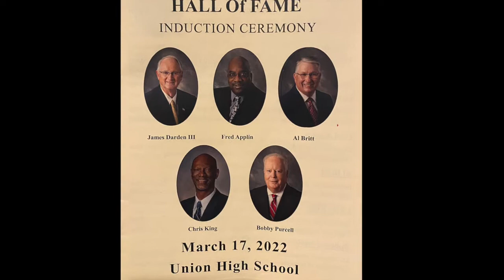Bobby Purcell - Sampson County Sports Hall of Fame Ceremony (March 2022)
Clinton, NC native and former Dark Horse Bobby Purcell was inducted into the Sampson County Sports Hall of Fame in March of 2022.  Bobby's resume is a mile long including his run as Executer of the Wolfpaclk Club beginning in 1991.  Bobby is one of the finest people you will ever meet - and was a very close personal friend of my dads (Dale Johnson).  Here is the footage I shot the night he was inducted - the short montage video was put together by Curtis Smith Jr.  Bobby was introduced by Mr. Tommy Sloan.

"Bobby Purcell has served in a number of capacities since joining the NC State athletics department staff in 1981. He was the Executive Director of the Wolfpack Club from 1991 until he retired in 2020, and in July of 2020 he was named a Special Assistant to AD Boo Corrigan.

During his tenure as Executive Director, the Wolfpack Club has averaged raising over $15.7 million per year for 25 years.  The Wolfpack Club finished the 2014 year with 20,077 donors.  Purcell has overseen the successful completion of the $45.2 million Wolfpack Pride Campaign, the $50 million Goal Line Drive Campaign, the $2.6 million Batter Up Campaign, the $1.6 million Advantage Wolfpack Campaign, and the $14 million Building Futures initiative.  The Wolfpack Club is currently in the $200 million Championship Commitment Campaign.  He served as National Association of Athletic Development Directors President in 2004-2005 and was named their University Division Fund Raiser of the Year in 2007.  In 2014, he was recognized with their Lifetime Achievement Award.

Purcell’s influence is widespread in college athletics, as eighteen (18) former staff members serve at other universities, including three (3) athletic directors: Jimmy Bass at UNC-Wilmington, Karlton Creech at Maine, and Joe Hull at College of Charleston.

Purcell is also very active in the community, having served on various boards including the North Carolina Wildlife Resources Commission, the NC State Alumni Association Board, the NC State Friends of the Library Board, and the Triangle Chapter of the National Football Foundation.

Purcell, a native of Clinton, NC, joined the Wolfpack football coaching staff in 1981 as a part-time assistant football coach under Monte Kiffin.  He helped coach running backs, special teams, and the defensive scout team.  He also served as academic coordinator for the football program under Kiffin.  When Tom Reed became head football coach in 1983, he named Purcell as recruiting coordinator/assistant coach, and Purcell quickly gained recognition as one of the ACC’s top recruiters.  Among his signees was Erik Kramer, the 1986 ACC Player of the Year.  When Dick Sheridan became the Wolfpack’s head coach in 1986, he named Purcell as his recruiting coordinator.  Purcell also handled many administrative duties for Sheridan, including coordinator of the Dick Sheridan Football Skills Camp.

Purcell became Assistant Director of the Wolfpack Club under Charlie Bryant in July, 1987 and coordinated fundraising efforts in 49 North Carolina counties, directed the Courtesy Car Program, and oversaw management of the Stroud Wolfpack Center.

Purcell is a third generation NC State alumnus.  Both his father and grandfather attended NC State.  Bobby attended NC State and North Carolina, where he received his Bachelor of Science degree in Business Administration in 1977.  Following two years with the Whirlpool Corporation, Purcell returned to school and received a Masters degree in Sports Management at the University of Georgia.  During his tenure in Athens, he worked as a volunteer graduate assistant football coach under Vince Dooley and later served as an intern with the Atlanta Falcons.

Purcell is married to the former Lori Williams and they have a son, John, who is a student at NC State, and a daughter, Paige, who graduated from NC State and is currently in medical school at UNC-Chapel Hill."